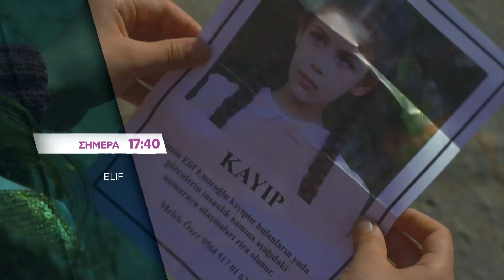ELIF - trailer Τρίτη 23.7.2019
Δευτέρα έως Παρασκευή στις 17:40
Τρίτη 23/7, το 377ο επεισόδιο (2ος Κύκλος).